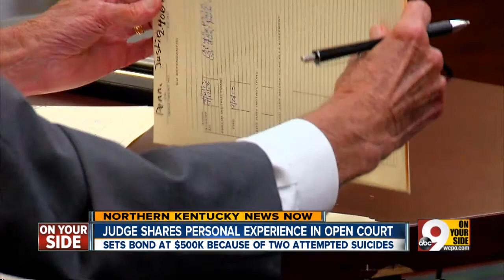Judge rails against suicidal official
A judge revealed his wife committed suicide as he raised bond on Robert Due to $500K.